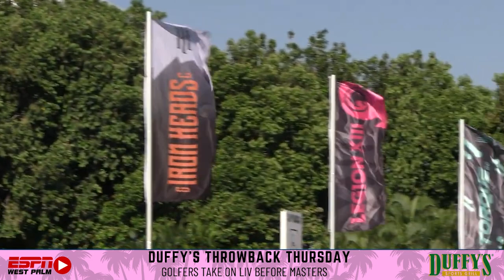Duffy's TBT -- Taking on LIV Before The Masters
Some of the top names trying to win a green jacket were in South Florida for some LIV Golf action ahead of heading to Augusta.

Here's a look courtesy of Duffy's Sports Grill.